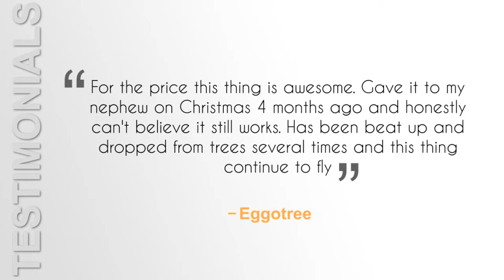Syma X5SW 4 Channel Remote Controlled Quadcopter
Buy the best Drones on the Net at BIG DISCOUNTS